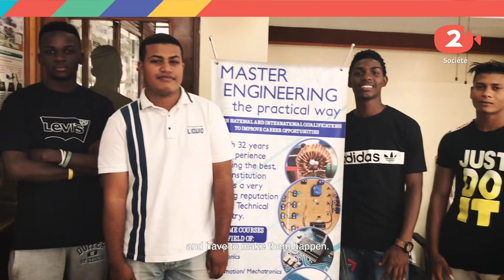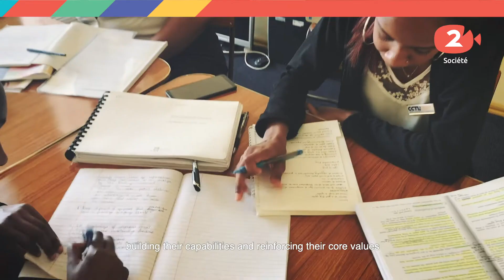2 minutes présente Aprann, un projet d'ENL Foundation